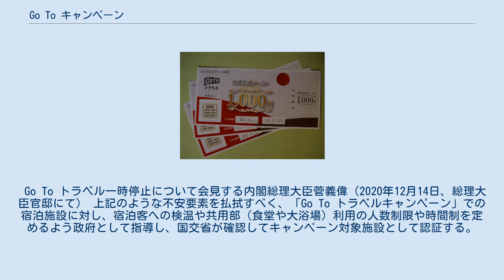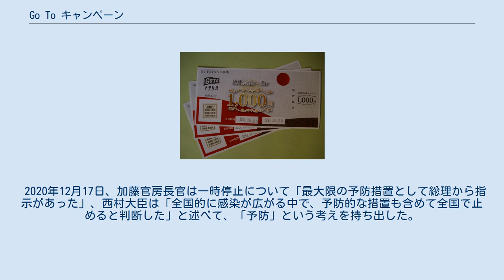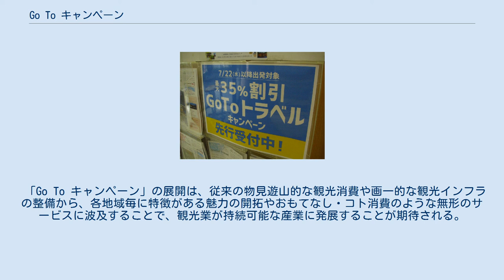Go To キャンペーン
Go To キャンペーン開始について会見する元内閣総理大臣安倍晋三（2020年7月22日、総理大臣官邸にて） Go To キャンペーン（ゴートゥーキャンペーン）とは、日本における観光などの需要を喚起して、2020年に起きた新型コロナウイルス感染症の流行と、その流行による緊急事態宣言に伴う外出自粛と休業要請で疲弊した景気・経済を再興させることを目的とした、日本在住者かつ日本を対象とする日本国政府による経済政策である。
 2020年4月7日、政府が事業規模108兆円におよぶ「新型コロナウイルス感染症緊急経済対策」を実行するため、16兆8057億円にのぼる2020年度補正予算案を閣議決定した。
この内、1兆6794億円が旅行・飲食・イベントなどの需要喚起事業としての「Go To キャンペーン」に充てられる。
 キャンペーンは、国内旅行の費用を補助する国土交通省（観光庁）所管の「Go To トラベル」（観光キャンペーン）、飲食需要を喚起する農林水産省所管の「Go To Eat」（飲食キャンペーン）、イベントなどのチケット代を補助する経済産業省所管の「Go To イベント」（エンターテイメントキャンペーン）や商店街振興の「Go To 商店街」（地域振興キャンペーン）で構成される。
 Go To トラベルキャンペーンの受付を開始したH.I.S. キャンペーンに合わせたJRの企画券、「夏季需要喚起」と印字されている キャンペーンで配布される地域共通クーポン Go To キャンペーンの中でも、訪日外国人旅行者を誘致するインバウンドに支えられてきた宿泊・運輸（交通）・土産などの観光関連産業（就労人口400万人以上）がうけた打撃が大きかったことから、「Go To トラベル」には1兆6794億円が投入される。
具体的には、キャンペーン期間中（終了日未定）に指定旅行代理店（観光庁長官登録事業者）において旅行商品（パッケージツアー）購入やインターネットのホテル予約サイトから宿泊予約をした利用者に対し、代金のうち2万円を上限に35%割り引き、観光地の飲食店や土産物店で使える15%分の割引クーポン券発行も支援する。
 さらに「反転攻勢に備えた観光基盤の整備」として地域の観光資源・観光イベント（祭り等）を集客力・収益率の高い滞在型にする取り組みや、公共交通機関における多言語表記、土産物店のような小規模事業者のキャッシュレス決済導入支援、外国人旅行者回復を見据えた「海外に向けた大規模プロモーション」として国際観光振興機構（JNTO）が運休航空路線の再開を後押しや日本の魅力を紹介する広報展開、「強靭な経済構造の構築」として観光インフラのデジタル化や非接触・リモート型への転換を後押しする。
 「Go To トラベル」の運営委託は日本旅行業協会（JATA、坂巻伸昭会長）や全国旅行業協会（ANTA、二階俊博会長）、JTB、日本旅行などの大手旅行代理店が参加する「ツーリズム産業共同提案体」に決まり、2020年7月22日から宿泊代の割引を開始し、旅先での飲食や買い物に使えるクーポン券を2020年10月から発行する。
また、既に予約済みの旅行計画も2020年7月22日以降出発分は対象となる。
 2020年10月1日からは、旅行代金の15%相当分を宿泊地（日帰り旅行の場合は主たる目的地）の都道府県とその周辺で利用できる地域共通クーポンとして配布するほか、これまで対象外となっていた東京都内の旅行及び東京都在住者による旅行も10月1日から割引対象となった。
なお、赤羽一嘉国土交通相は「Go To トラベル」に関しては2021年春まで継続する意向を表明しているが、執行予算が無くなった時点で終了する。
ちなみに名称は和製英語である。
 2020年12月28日より中断。
 Go To Eatキャンペーンは、ポイント還元やプレミアム付き食事券の発行を通じて、飲食店等での需要を喚起し、食材を供給する農林漁業者を支援する国の需要喚起キャンペーン。
2020年9月下旬から開始。
2020年11月24日より中断。
 「Go To イベント」の対象になりうるスポーツや舞台に関して、Jリーグは観客動員数50％の規制緩和を自主的に延期し、新宿の劇場でクラスターが発生したこともあり、政府がイベントの緩和は当面見送るとしたため、キャンペーンの開始時期は未定となった。
 商店街活性化のための...